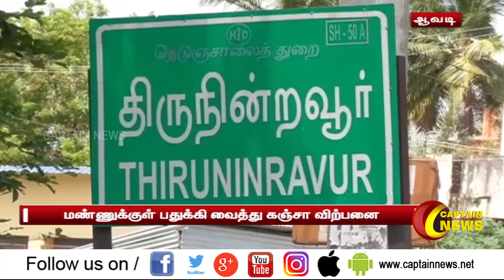திருவள்ளூர் | மணலுக்குள் பதுக்கி வைத்து கஞ்சா விற்பனை செய்த முதியவரை போலீசார் கைது